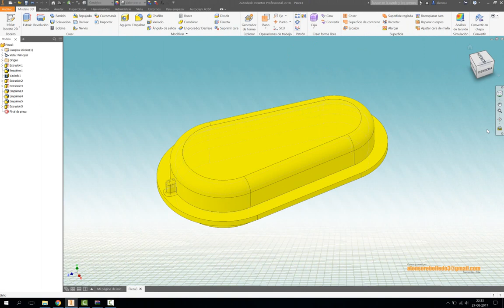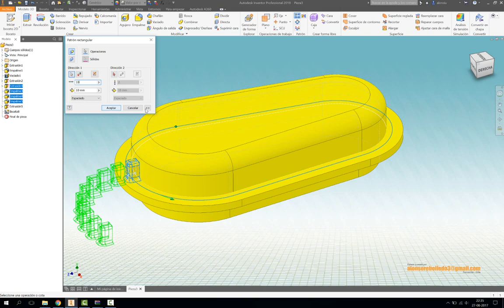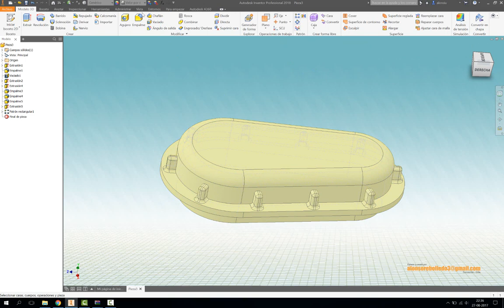INVENTOR PATTERN ALONG A PATH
Construcción de un figura que recorre un perfil dando condiciones de espacio de la curva y recorrido.